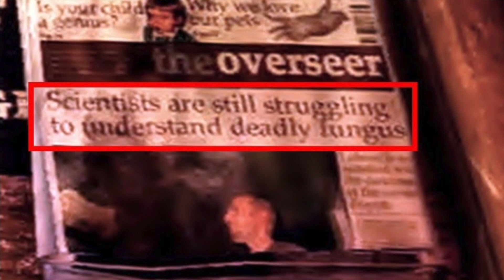Top Video Game Easter Eggs Special!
Whats up Jerks!
Todays bonus episode we go through some of my fave easter eggs in video games and we do it all for the big man upstairs!

What are some of your favorites let me know!